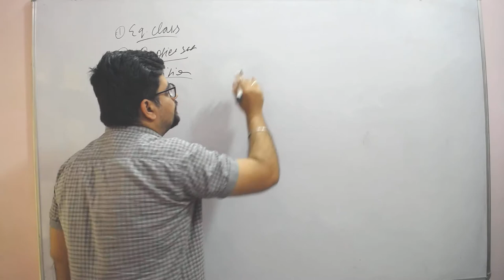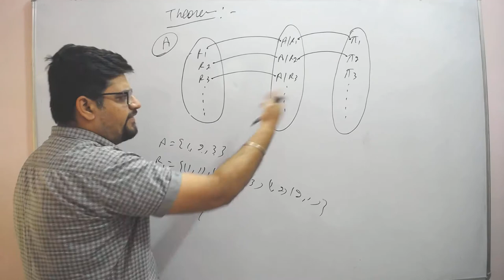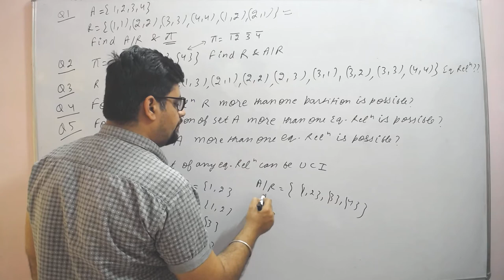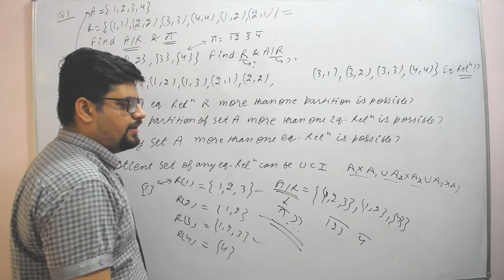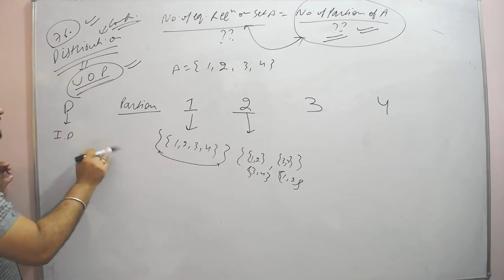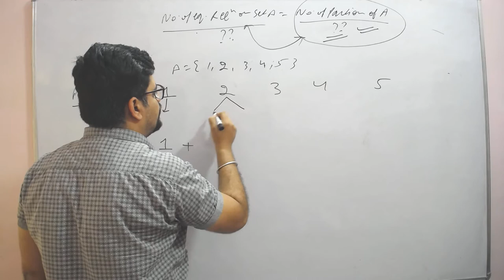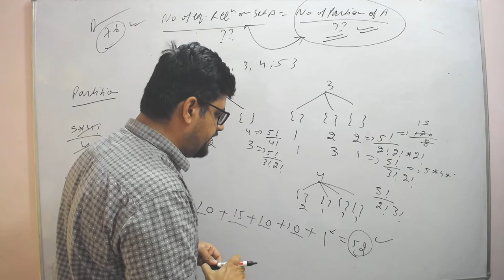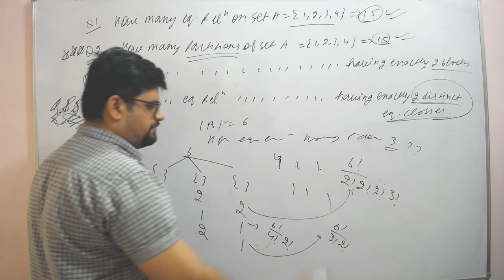153. EQUIVALENCE CLASS | QUOTIENT SET | PARTITION | NUMBER OF EQUIVALENCE RELATIONS